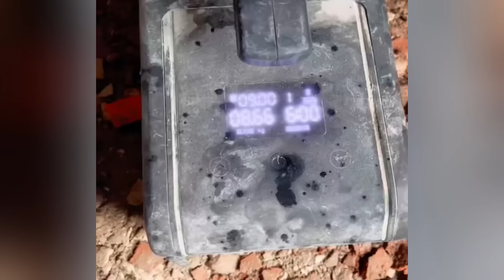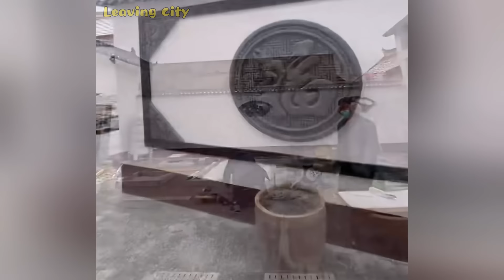Without his father's permission A man secretly Restored the house left by his grandfather Renovation